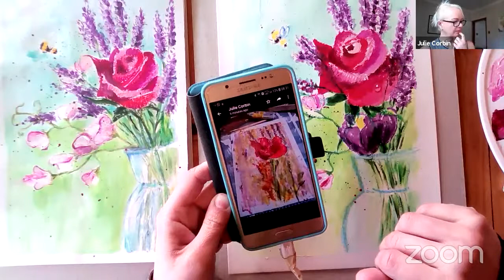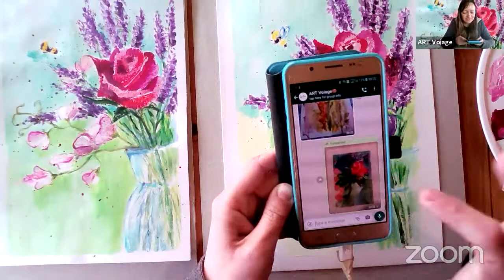Bouquet of Flowers -oil pastels + gouache [lesson recording]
artist: Evi